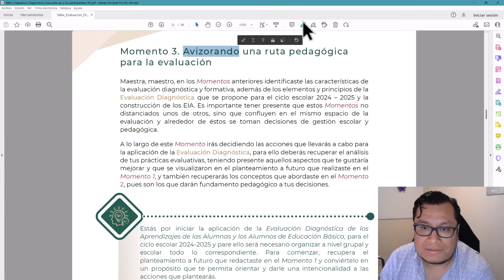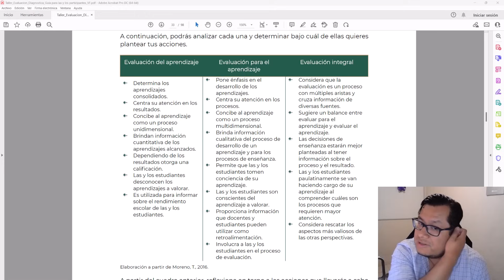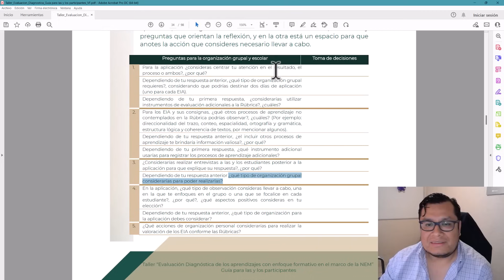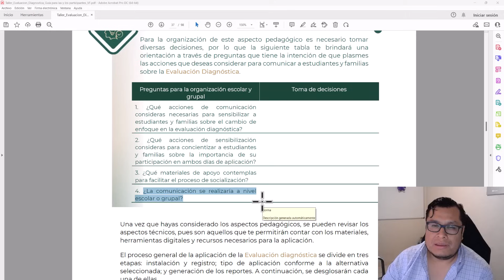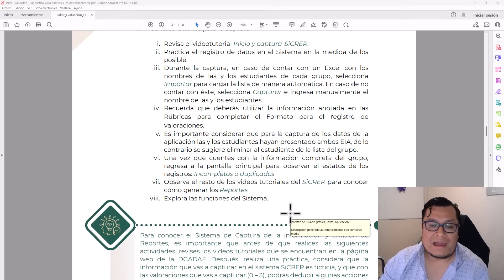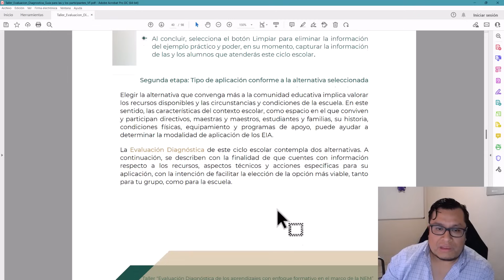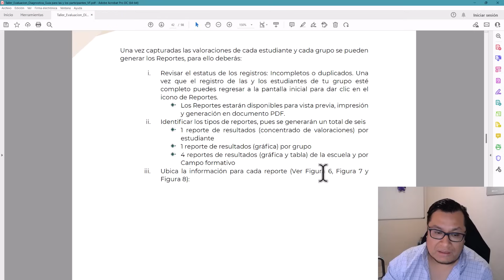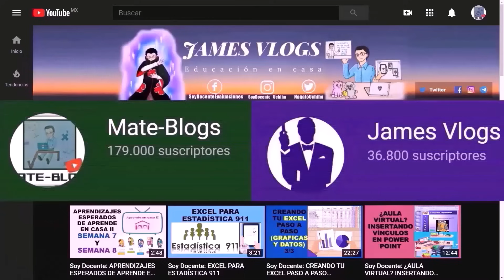Soy Docente: TALLER DE EVALUACIÓN DIAGNÓSTICA: MOMENTO 3. AVIZORANDO UNA RUTA PEDAGÓGICA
TALLER DE EVALUACIÓN DIAGNÓSTICA: MOMENTO 3. AVIZORANDO UNA RUTA PEDAGÓGICA PARA LA EVALUACIÓN